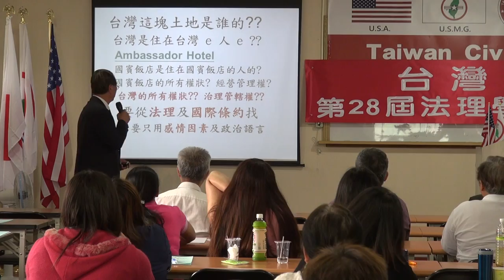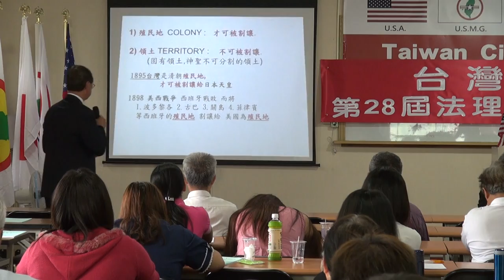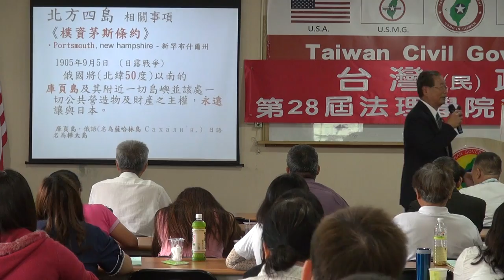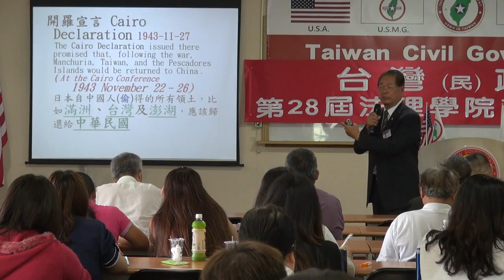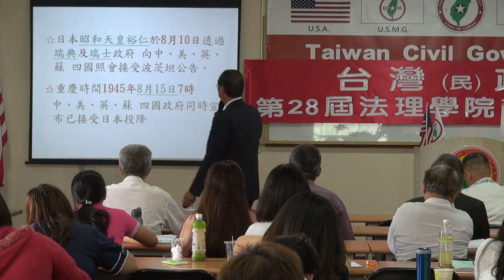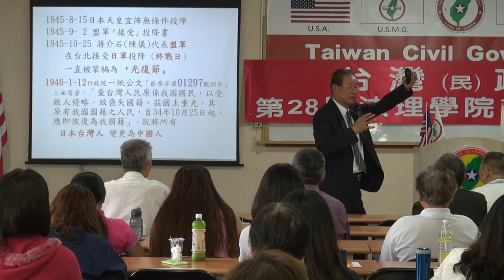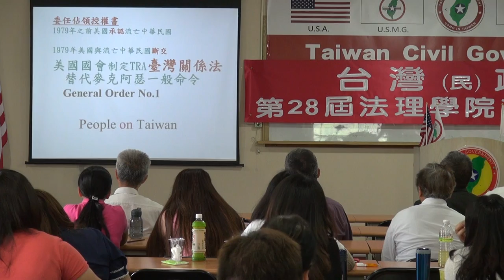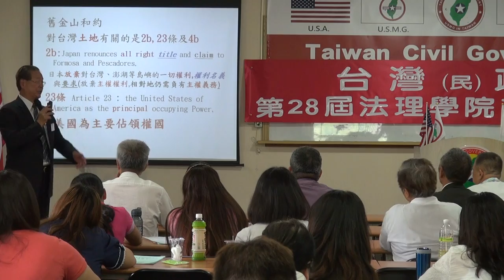140419-4a-目前台灣的實際國際地位-莊明雄-台灣(民)政府第27屆高級行政參議班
140419-4a-目前台灣的實際國際地位-莊明雄-台灣(民)政府第27屆高級行政參議班